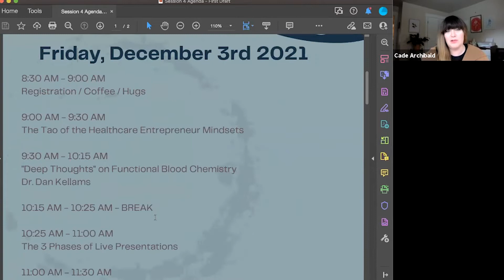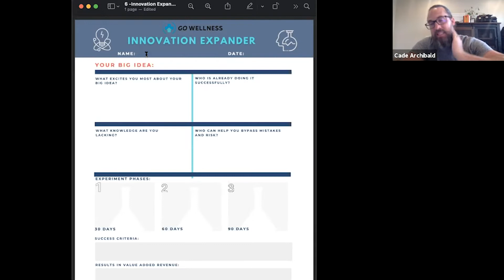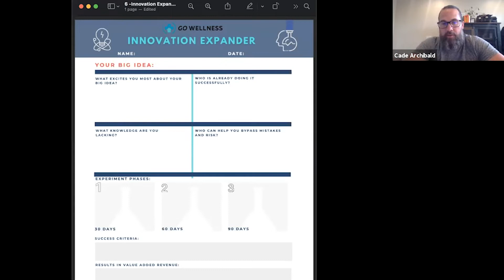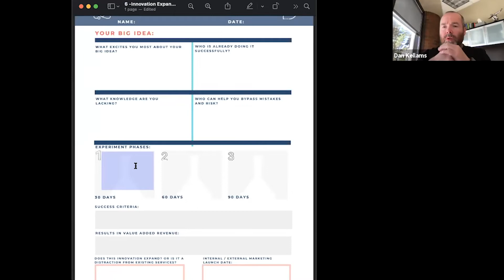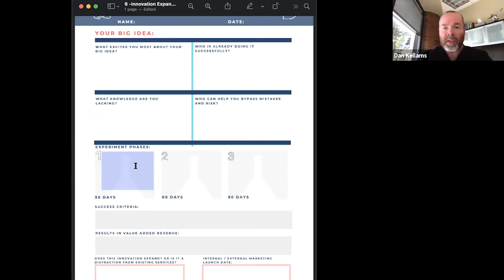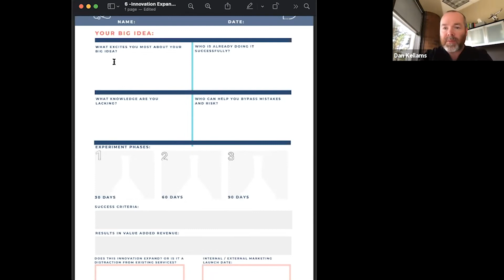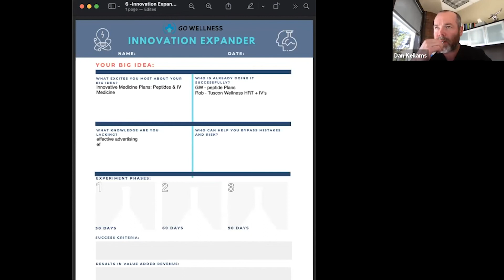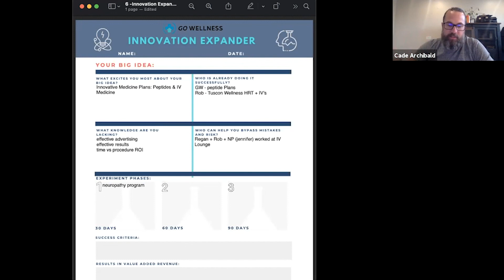The Innovation Expander Tool: Healthcare Entrepreneur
In this week's episode, Cade Archibald and Dan Kellams discuss a tool you can use to optimize your clinic in 2022, from thought processes and implementation!